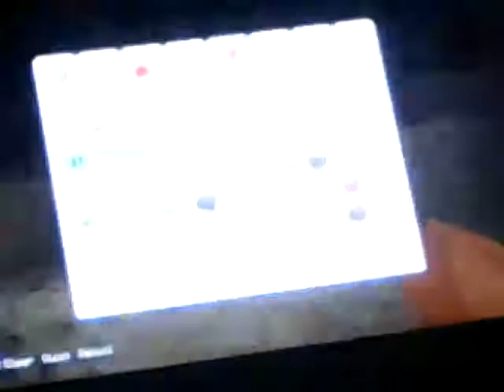Minecraft: Skin Pack 6!!!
That's right! Skin Pack 6 is out. It has characters like horse man, Dirt Runner, teen girl, and...Johnathan...